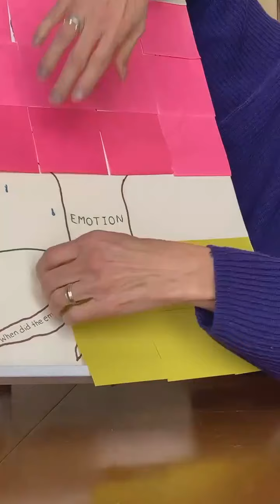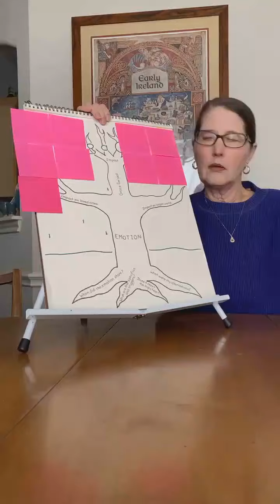A Spacious Place: Grace Resolved—Growing a Grace Tree (January 31, 2021)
We explored ways to get to the roots of uncomfortable emotions, so that we may move through them and grow into our potential: for the good of our souls and the good of the larger world.

IMPORTANT: if digging into the cause of uncomfortable emotions further discomforts, seek out the help of a counseling professional.